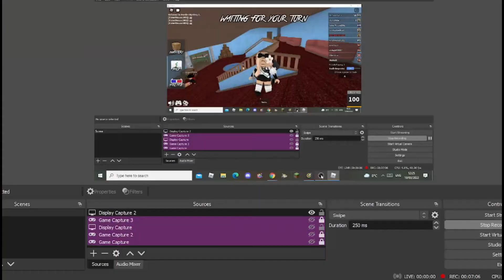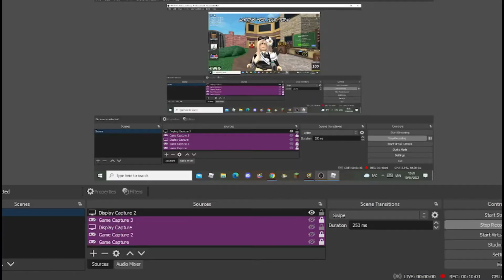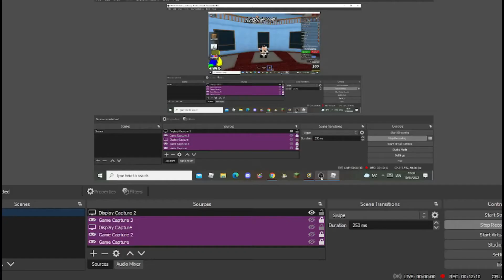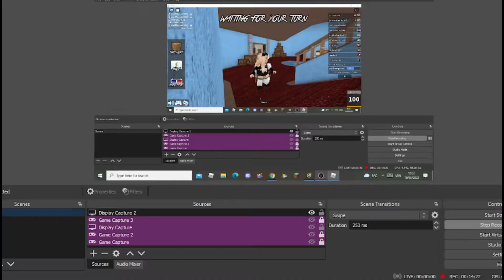~!Playing Murder Mystery 2!~